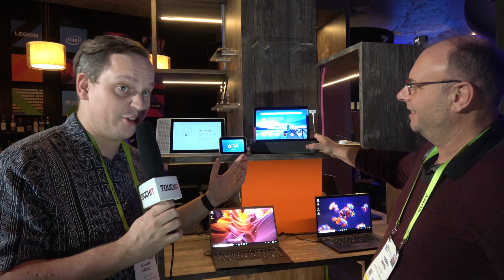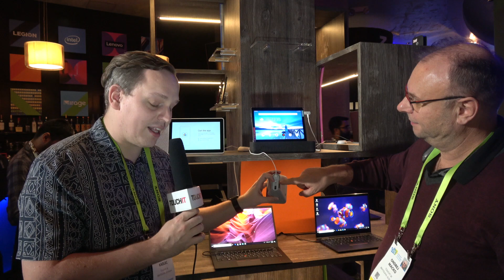Lenovo predstavuje Android budik SmartClock a nové notetebooky ThinkPad X1 Carbon a ThinkPad Yoga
Na výstave CES sme si pozreli najnovší budím SmartClock s Androidom a nové notebooky ThinkPad X1 Carbon a Thinkpad Yoga